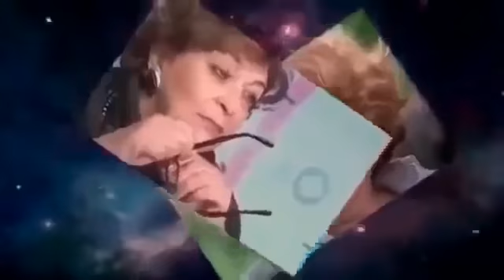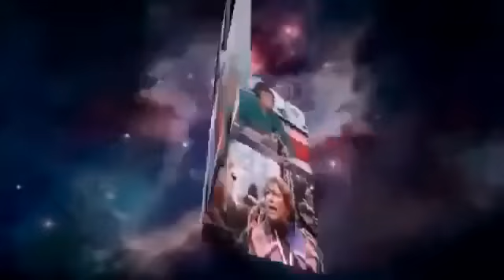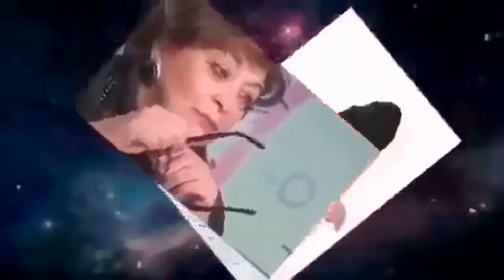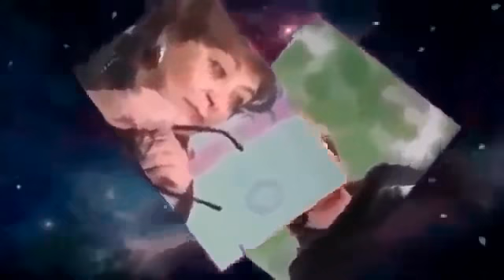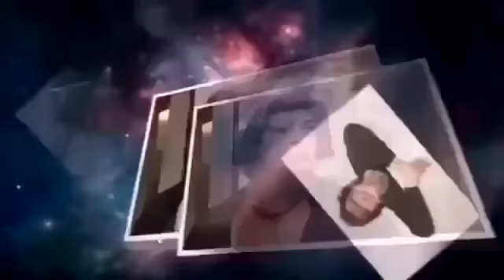Полный Альбац - Интернет-запреты и кибервойны (26.06.2017)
Защитите себя! Анонимная мобильная связь (международная симка) по тарифам местных операторов Полный Альбац - Интернет-запреты и кибервойны (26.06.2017). гости: Антон Носик, Руслан Юсуфов, Юрий Синодов